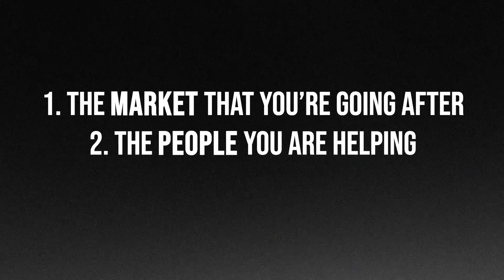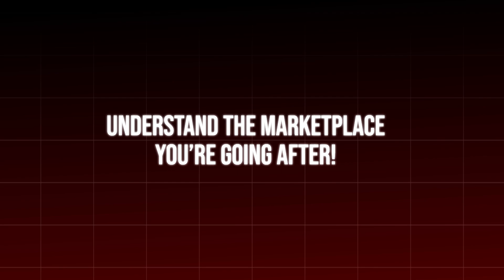How I Made $25,000 In ONE Day